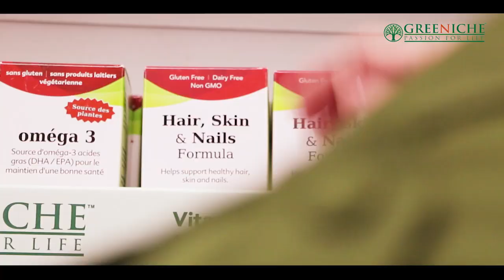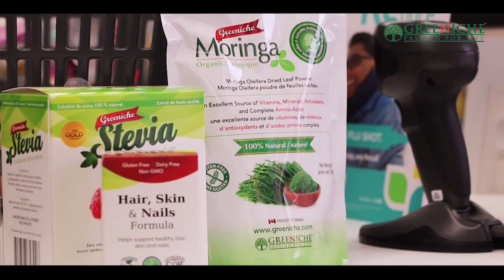Canada & International News Bulletin Hindi/Urdu - 20 January, 2020